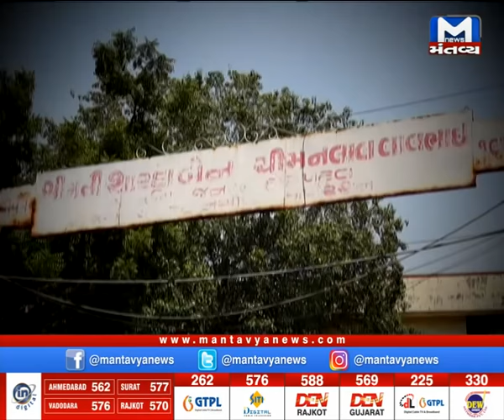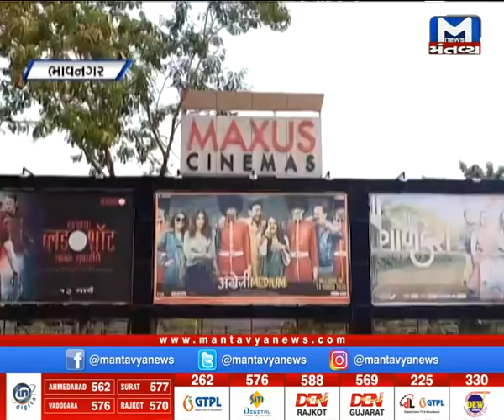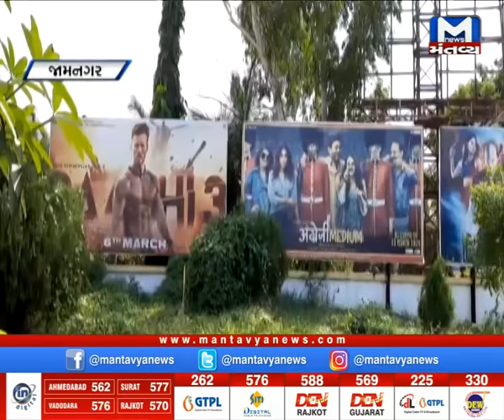Gujarat Nonstop (13/10/2020) Mantavyanews